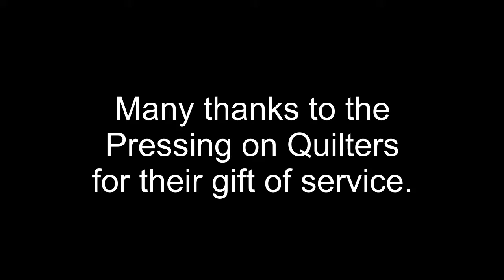Pressing On Quilters at FBW